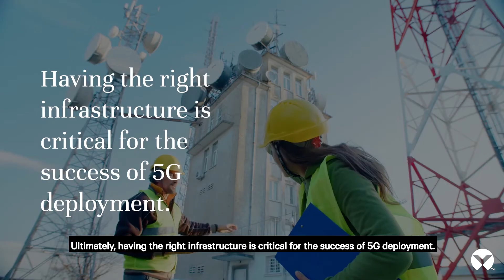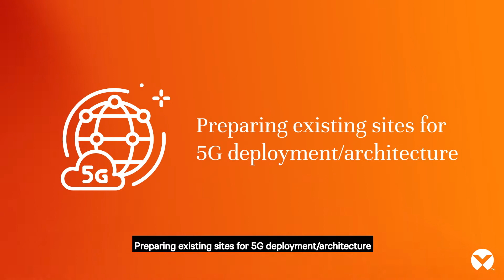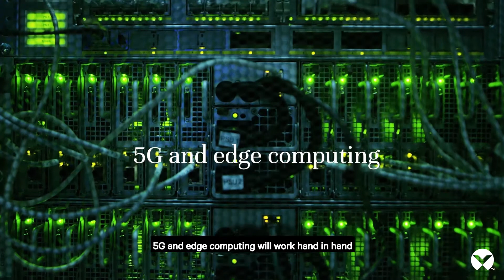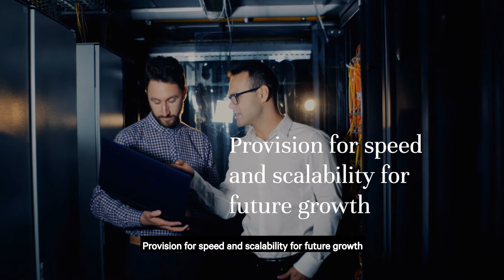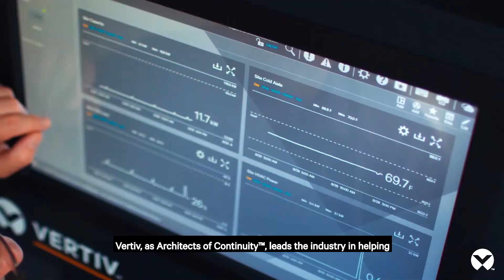Powering the future of 5G with next-gen telecom infrastructure 5G deployment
Anticipation for 5G networks has reached fever pitch. In fact, many countries in Asia are leading the way in developing 5G architecture. For telecom operators, this presents a multitude of challenges that need to be addressed both on Greenfield and brownfield sites.

5G in Asia
Anticipation for 5G networks has reached fever pitch as mobile operators are racing against time to be the first to deploy next level ultra-fast, low latency connectivity to billions of mobile subscribers. In fact, 5G will arrive sooner rather than later as initial deployment is expected to arrive as early as 2021.

Many countries in Asia are leading the way in developing 5G architecture, including South Korea, Japan and Australia. For telecom operators, this presents a multitude of challenges that needs to be addressed both on Greenfield and brownfield sites. Ultimately, having the right infrastructure is critical for the success of 5G deployment.